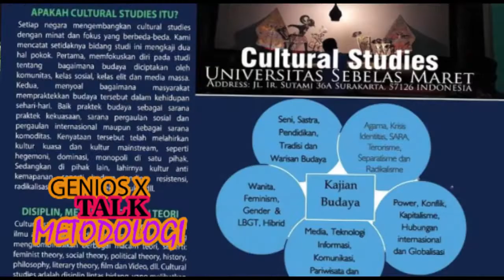Cara susun dissertasi, tema, data dan Analisis Data/TUTORIAL METODOLOGI PENELITIAN/Andrik Purwasito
Cara susun dissertasi, tema, data dan Analisis Data/TUTORIAL METODOLOGI PENELITIAN/Andrik Purwasito. Channel Genios Talks about Metodology of Research. Adalah Tutorial Metodologi Penelitian Kritis, yang memberi introduksi dan pembahasan mengenai bagaimana cara dan Metoda menulis Skripsi, Tesis, Disertasi dan Penulisan Ilmiah. Anda dapat bertanya atau memberi saran kritis dengan mendasarkan asas kepatutan sehingga justru akan memperkaya Channel ini. Metodologi ini ditujukan bagi mereka yang mengkaji masalah Studi Komunikasi, Hubungan Internasional, Kajian Budaya, Ilmu Olah Raga, Ilmu Hukum, Pendidikan Sejarah dan Pengkajian Seni.
tutorial Metodologi Penelitian
Cara susun Skripsi, Tesis dan Disertasi
Kiat cari Judul, Tema dan Data
Metodologi Penelitian Kualitatif